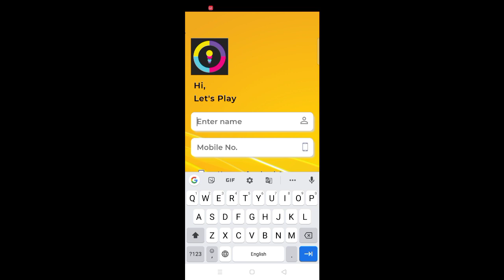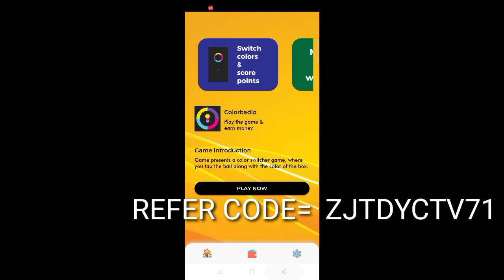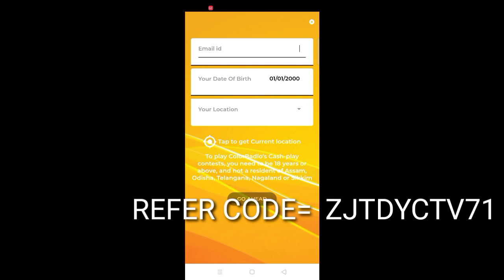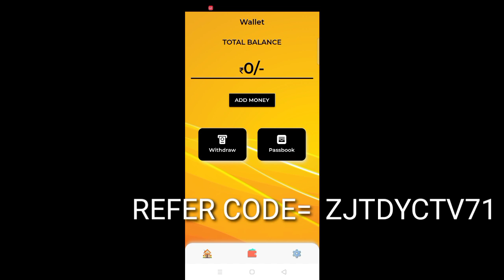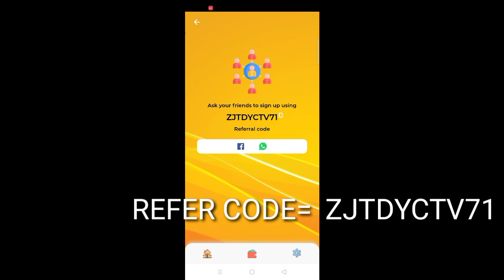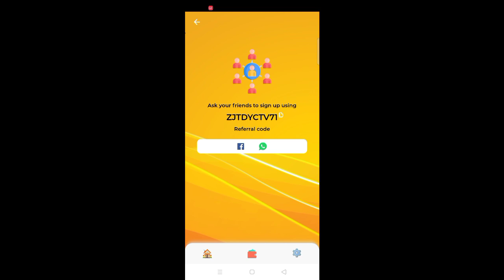সব ইমোট Free তে পাবেন ।How To Get Freefire All Emot Free |All Emot Unlock Free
Free fire all charecters abilities. 🔥Free fire all charecters abilities bengali.

🔥সতর্কবার্তা:
এটি একটি গেমপ্লে ভিডিও কেবলমাত্র।গেমার্স দর্শকদের জন্য (Garena Free Fire 2017) শুধুমাত্র বিনোদনের উদ্দেশ্যে তৈরি করা হয়েছে।কোনও ক্ষতিকারক বিষয়বস্তু নেই এই ভিডিওতে। it's just for fun এবং বিনোদনে জন্য।

Tags--

Mr.saha-YT

Keywords ⬇️

Mr.Saha-YT
TRKF GAMING
trkfgaming
XXXTENTACION-CHANGE
ROASTED GAMING YT
24kGoldn Mood Freefire
24k Golden Mood
FreeFire
OB26 UPDATE
ob26 update freefire
Gaming with Ricky
Gaming Subrata
Freefire bangla
Today Night Update Freefire
PLUS FIRE BANGLA
RU BANGLA
Clashing Papa
free fire all emotes free
free fire emote in gold
free fire emote gold diye
gold d emote free fire
গোল্ড দিয়ে ইমোটা কিভাবে পাব
শুধুমাত্র গোল্ড দিয়ে রিমোট ফ্রী ফায়ার
ফ্রী ফায়ার রিমোট গোল্ড
How to Get free Emot
All Emot Unlock Free
propose emot free
Hart Emot Free
Cobra Emot Free